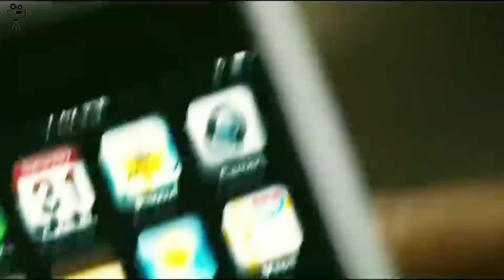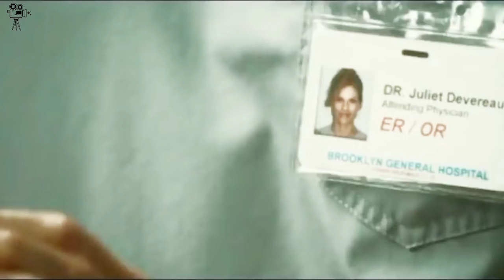Alert‼️When You Move into a New Apartment/ Movie Long in short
A doctor, recently separated from her partner, moves into a new apartment in Brooklyn, but events in the property take a strange turn. When she oversleeps and finds objects in the apartment and her door left open, she sets up a camera.